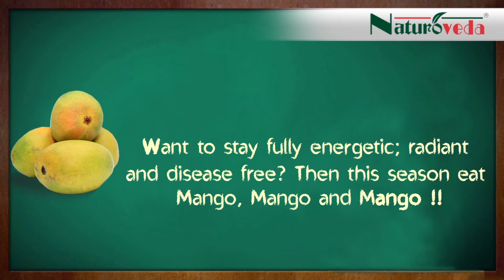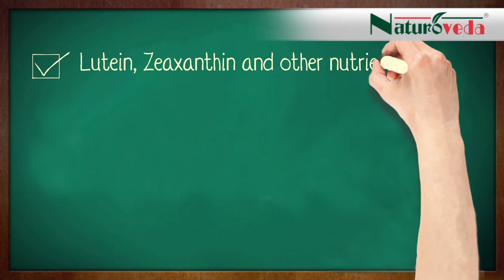Eat mango and stay fully energetic, radiant and disease free.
This season stay radiant and disease free with mangoes. Mangoes not only satisfy our taste buds but also rejuvenate our overall health.